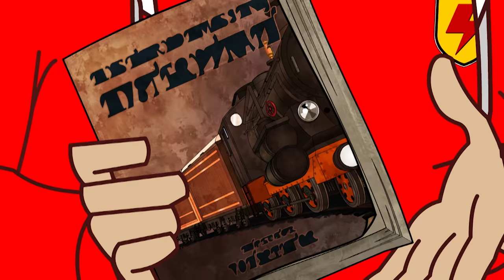Supa Strikas in Hindi | Season 3 - Episode 12 | रेल का सफारी | Shakes on a Train | हिंदी कार्टून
Season 3 - Episode 12 of Supa Strikas in Hindi! Shakes on a Train! With a volcanic ash cloud grounding air travel, Supa Strikas take a luxury steam train back home for their Invincible United clash. But they soon find themselves embroiled in mystery when their high-tech training carriage disappears in the dead of night! Can the Men in Red solve the crime and win the game?

सुपरस्ट्राइक शरारती कारनामों पर चलते हैं और बहुत सारे फुटबॉल खेलते हैं! आओ और टीम में शामिल हो जाओ

एक वोल्कानो के फटने के कारण जब एयरपोर्ट हो जाते हैं बंद, सुपा स्ट्राइकस घर वापीस जाने के लिए उठाते हैं एक लग्जरी ट्रेन का लुफ्त। उनका अगला मैच है इनविंसीबल यूनाइटेड के साथ। जब